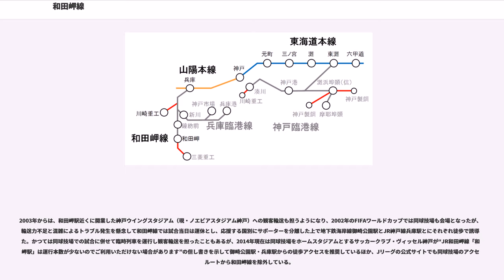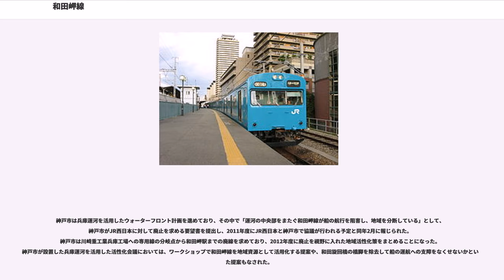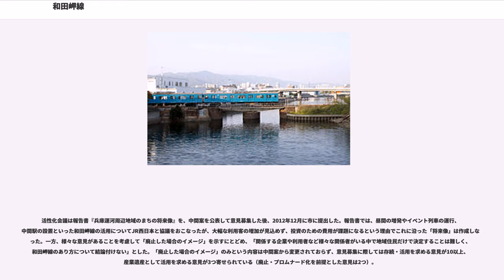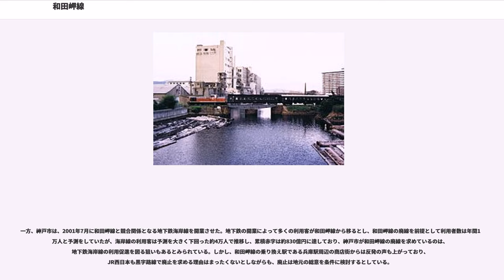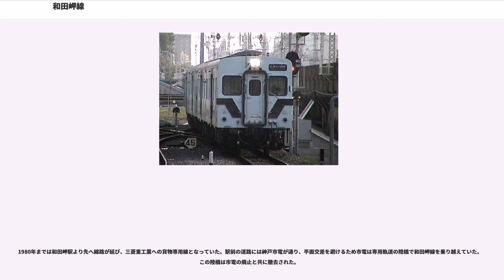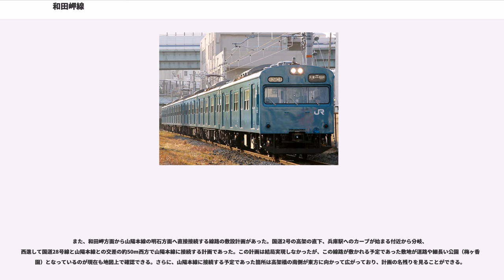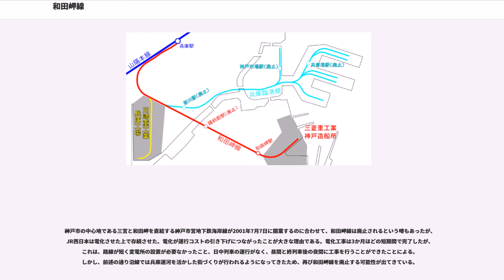和田岬線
和田岬線（わだみさきせん）は、兵庫県神戸市兵庫区に存在する西日本旅客鉄道（JR西日本）山陽本線の支線、兵庫駅 - 和田岬駅間の通称である。本線と和田岬地区の間を結んでいる。

和田岬線は、山陽本線の兵庫駅から分岐する全長2.7 kmの支線である。元来、鉄道建設を目的とした資材輸送のために1888年（明治21年）に敷設され、その後は長らく貨物輸送が行われており、兵庫臨港線も分岐していた。現在は貨物輸送が後述の鉄道車両輸送を除いて廃止されており、朝夕のラッシュ時に通勤客を対象とした列車が走行するのみで、日中の列車の運行が全くない路線となっている。非電化時代は、1駅間のみでプラットホームは片側のみという当支線の事情に鑑みた特殊な車両が用いられてきたが（後述）、2001年（平成13年）7月1日に電化され、電車による運転となった。

近畿エリアでは2015年から路線記号と駅ナンバーが導入されているが、当線にはいずれも導入されていない。

以前はスタフ閉塞による運行（取り扱いは兵庫駅）だったが、現在は自動閉塞化されている。

なお、和田岬線付近の臨海部では兵庫運河を活かした街づくりが進んできており、船の運航や散策を行う際に和田岬線が障害になっているとして、廃線が取り沙汰されている（存廃問題を参照）。

全区間を近畿統括本部が管轄している。

兵庫駅では中二階にある和田岬線の専用ホームから発車する。兵庫駅を発車してから鷹取駅へ向かう小運転線と分岐し、カーブを通過して南西方向から南東方向に進路を変える。国道2号と阪神高速3号神戸線の高架橋をくぐると、川崎重工業兵庫工場（川崎重工業車両カンパニー）に繋がる専用線が直線方向に分岐しているが、和田岬線は左へと分岐して同工場の北東側を真っ直ぐ進む。沿線には工場が多いが、マンションも見受けられる。やがて兵庫運河を渡る和田旋回橋を通過するが、運河を利用する船舶の航行のための日本国内の鉄道用としては数少ない旋回橋である。ただし、現在は固定されており、動くことはない。

右手には工場や住宅の合間から、御崎公園球技場（ノエビアスタジアム神戸）が見え始めると、まもなく終点の和田岬駅に到着する。和田岬線には中間駅がないため、利用者はすべて兵庫駅と和田岬駅を行き来する人である。そのため、和田岬駅には自動券売機・自動改札機もなく、代わりに兵庫駅構内の乗り換え改札口で和田岬駅の改札業務が行われている。この改札口は和田岬線が運転する時間帯のみ利用できる。この分岐駅で集改札と終端駅発着の乗車券などを発売する方式は東武大師線や名鉄築港線でも見られる。

列車は朝晩のみの運転で日中の運転はなく、平日は17往復、土曜日は12往復が運転されている（2018年3月ダイヤ改正現在、JR西日本の京阪神地域で土曜ダイヤがあるのは和田岬線のみである）。周辺工場の通勤需要に特化しており、休日は朝夕各1往復のわずか計2往復だけの運転である。ワンマン運転は行っていない。現在は臨時列車が運行されることはないが、2003年頃には神戸ウイングスタジアム（現・ノエビアスタジアム神戸）でのサッカーの試合に併せて臨時列車を運行したことがある。

車両を回送する時は、兵庫駅の和田岬線ホームと鷹取駅の間に設けられた小運転線を用いる。この小運転線は平日昼間に訓練線として使用されている。また、西明石駅 - 鷹取駅間は網干総合車両所明石支所を出場後に西明石駅から一旦兵庫方面とは反対方向の姫路方面に出て大久保駅で折り返して西明石駅から列車線を走って鷹取駅の小運転線へと入る。

兵庫駅近くから川崎重工業兵庫工場への専用線が分岐しており、同工場で落成した鉄道車両の輸送にも使われている。専用線分岐点は兵庫駅構内の扱いであり、当支線は日本貨物鉄道（JR貨物）の第二種鉄道事業路線ではない。

和田岬線は、JR線では最後まで定期列車に旧型客車を使用していた。また、すべての駅でホームが進行方向右側（和田岬行の場合）にあり、乗車時間が10分未満のため、客車時代のうち1970年以降はホーム側の車両中央に引き戸式の外吊りドアを増設して座席をほとんど撤去した専用車両オハ64・オハフ64を使用していた（末期には無改造のスハ43系を組み込んでいた）。客車列車は、2両のDE10形ディーゼル機関車が編成前後に連結されるプッシュプル運転が基本であり、ラッシュ時に機回しをすることなくピストン運行を行っており、当時の和田岬線列車...